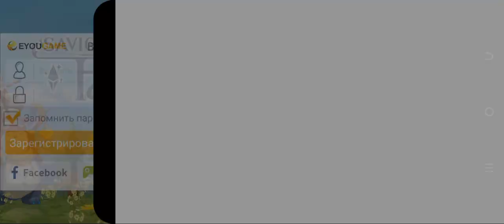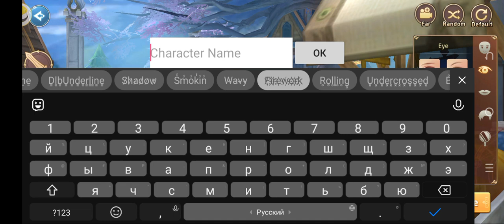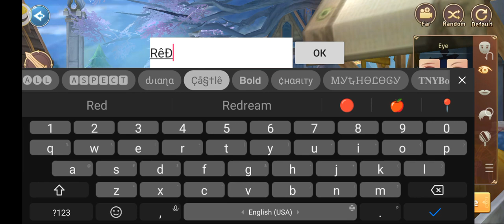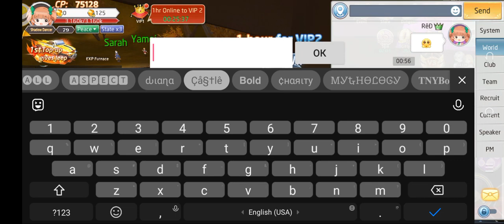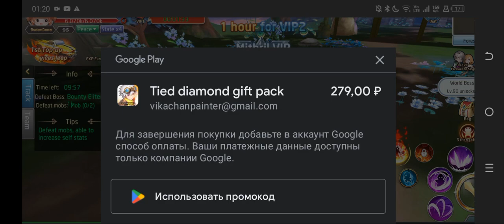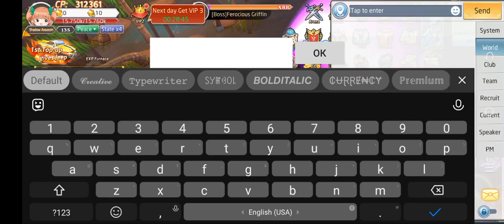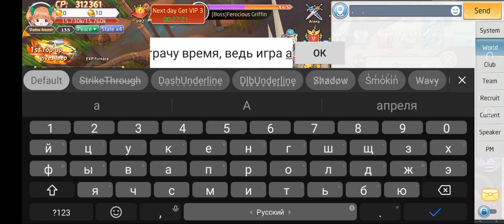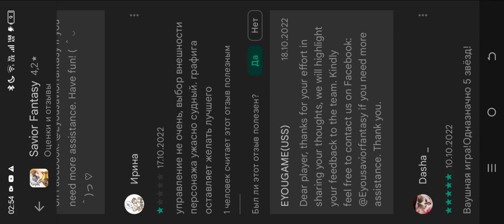135 лвл в пустую ༶•┈┈⛧┈♛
saviorfantasy animemmorpg rpg Если все равно опять всё останется, тогда придётся видимо удалять ролики, хз. Они задолбали... Скам какой-то. Эти ап, в каждом почти ролике, значит зачем делать игры такие, ведь многие же делают летслеи.
savior Fantasy.
Попробую заменить трек или вырезать, раз он не удаляется, хоть и написано, что оно не влияет, но какого черта, мне удалили канал. Ещё бред про ограничения, а как я блин заменить, если тут даже отменить нельзя. Если это по логике ютуба НЕ ДЛЯ ДЕТЕЙ, ТО ТОГДА В ЧЕМ ТУТ 18+, В ПОКУПКАХ?) КАК БЫ, ДАЖЕ ДЛЯ ТЕХ ИГР, ККОТОРЫЕ РЕАЛЬНО ДЛЯ ДЕТЕЙ 3,5 ЛЕТ.. .
не уверена что кому-то захочется смотреть игры, где нет хотя бы
голоса, но, чисто как обзор может вам пойдет... не знаю.
спасибо, если подписался, я очень рада. если хоть кто-то посмотрел с удовольствием, то плиз,
алгоритмы ютуба проснулись
Я же блин уже тут что-то заменяла или убирала трек как ютуб мне так скажем предложил. Что за фигня? 🤬